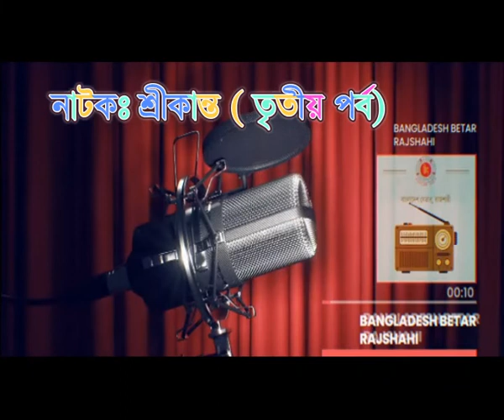নাটকঃ শ্রীকান্ত ( তৃতীয় পর্ব) || বাংলাদেশ বেতার রাজশাহী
মুল কাহিনীঃ শরৎ চন্দ্র চট্টপাধ্যায়, বেতার নাট্যরূপঃ মোস্তফা মোঃ আব্দুর রব, অংশগ্রহনেঃ এ কে আহম্মেদ শাহেদ সিদ্দিকী ফ্রান্স, আখতার জাহান মুক্তি, রেজাউল করিম রুনু,মোজাফফর হোসেন, ফাতেমা নুসরাত জাহান বাবলী, মনিরুজ্জামান, শরিফুল ইসলাম, জান্নাতুল রাব্বী রশ্নী, কামারুল্লাহ সরকার ও গোলাম মর্তুজা হেনা, প্রযোজনাঃ মোঃ আব্দুর রউফ।